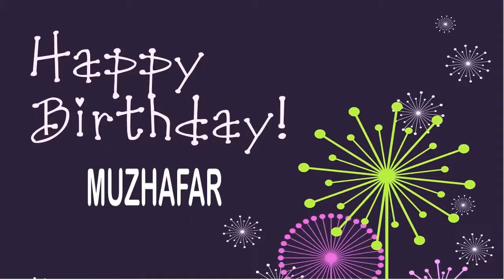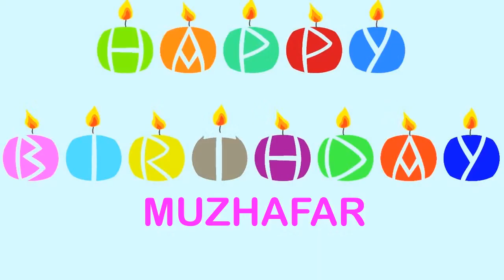Muzhafar Wishes & Mensajes